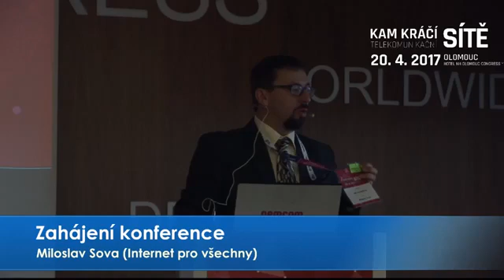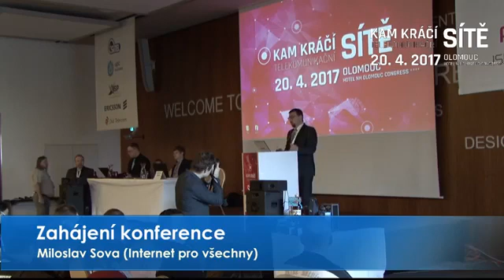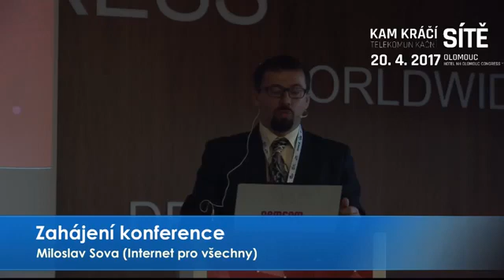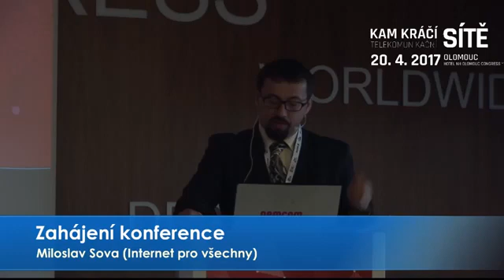KKTS Olomouc 2017: Miloslav Sova, Internet pro všechny - zahájení konference